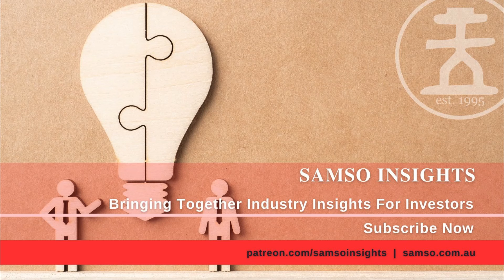Introducing Samso Insights - Bringing Together Industry Insights for ASX Investors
My name is Noel Ong and I am the founder of Samso.  As they say, time flies when you are having fun and it is now 2024. We started the Samso journey in September 2018 and we are now 6 years into creating content and providing what we feel is an educating narrative into bringing an assortment of stories on the Australian Stock Exchange.

We have talked mainly about the mineral exploration and mining sectors but we have also had stories on medical, mechanical and financial software, small business success, ESG topics and Renewable Energy.  We have discussed commodity trends and what it means for the new world of no emission and decarbonisation.

It has been a roller-coaster ride over the last 6 years and as we all are well aware, that is the norm for us.  We felt as a business, 2024 will be the year where we embrace our core values and the original Samso Concepts.  Samso is all about bringing the stories to audiences and imparting our insights and thoughts as a discussion rather than a selling mechanism.

Hence we are introducing Samso Insights.  This will be a series of content as blogs, audio and video which are aimed at just giving audiences a one stop shop of independent and educating information.

It will be a membership based platform which will allow like minded members of the community to come and read, hear and watch.
The content we make in Samso Insight will largely be our thoughts and that of industry experts and industry participants in a myriad of sectors on companies and projects that are not necessary clients of Samso.

We want to allow Samso Insights a greater audience of stories to narrate and allow audiences to come and DYOR in a One Stop Shop environment.  Our guest participants will create a more balanced view of Samso Insights and the content we provide.

As we are embarking on a new and different journey,  we will need support and time to allow our idea to become a reality over time.  Time is the key component and we are seeking your patience to all Samso to build on this platform and create a place where investors and alike can come together and share information.

So please share Samso Insight, support us and we hope our journey will be one that allow us to grow together as a community.